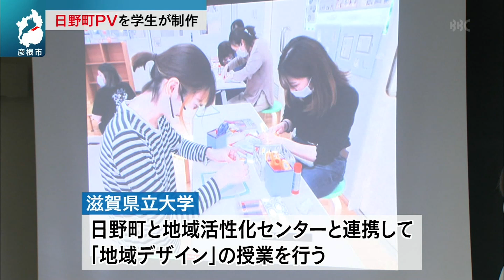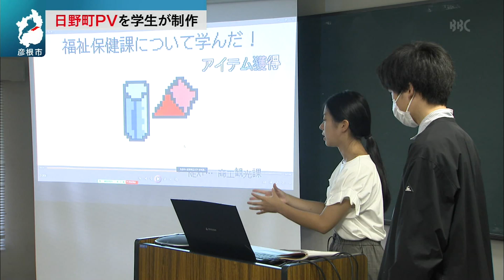９月２4日 【びわ湖放送ニュース】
番組からの素敵なお知らせや県内のニュース、天気に
ワンタップで簡単にアクセスできます。
お友達限定のプレゼントキャンペーンも実施中♪